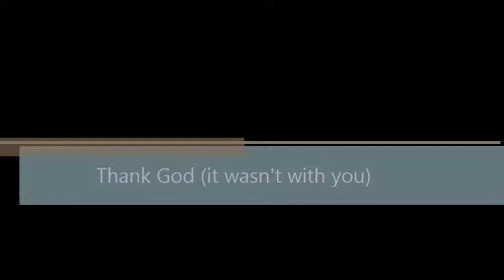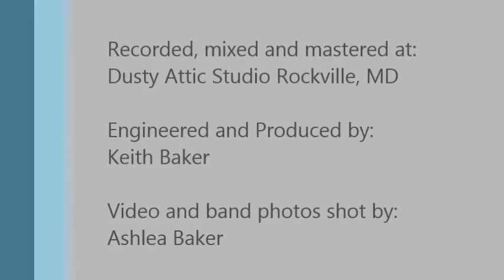Thank God (it wasn't with you)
Mike Mack and the Attack
Recorded at: Dusty Attic Studio Rockville, MD

Engineered and Produced by: Keith Baker